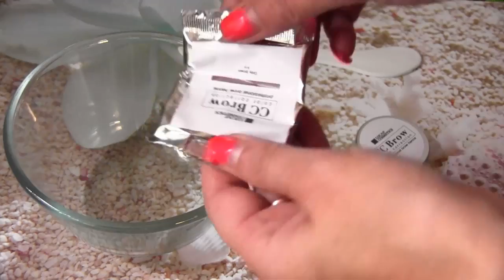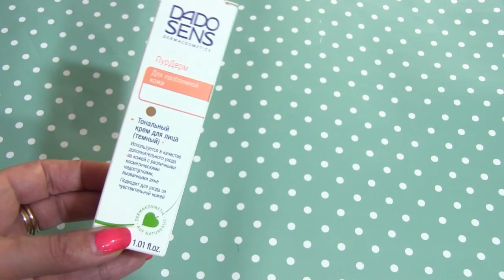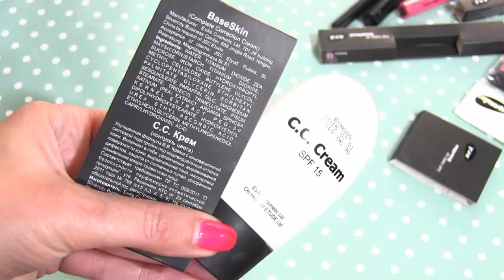ПОКУПКИ: косметика JUST, хна для БРОВЕЙ, гель-лаки SOPHIN без УФ-ламп, Тональники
★ ☆ ★ЧТО Я УПОМИНАЛА В ВИДЕО★ ☆ ★
Тональный крем Just тон 202

Они ооочень подбадривают и хочется продолжать вести канал:))) Elena Matveeva:)